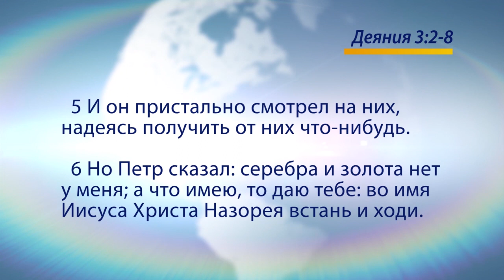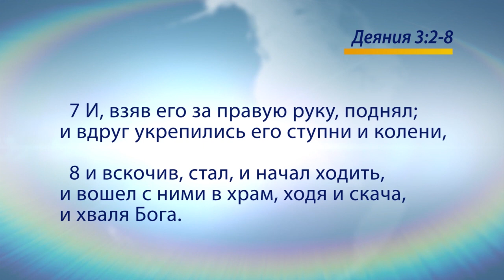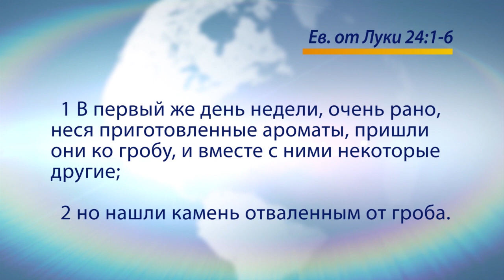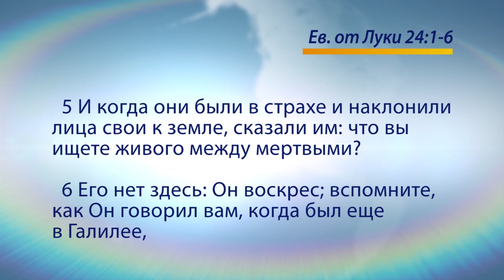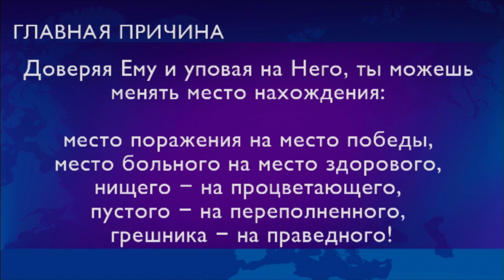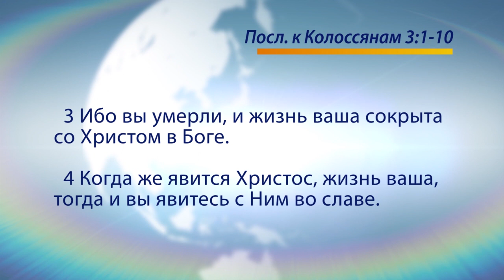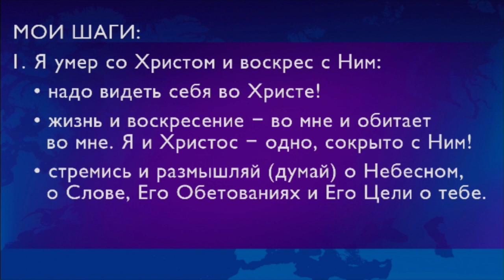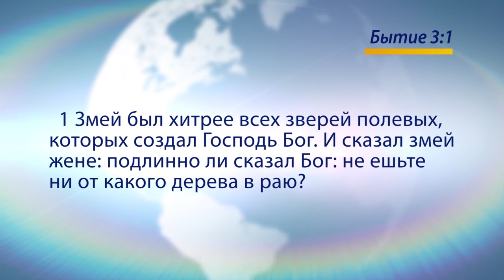НЕ ИЩИТЕ МЕНЯ ТАМ, Я ПЕРЕМЕСТИЛСЯ! «Голос Победы» (735)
Бог во всякое время дает победу во всем независимо от того, через что мы проходим. Бывает, что на определенном этапе мы проходим через шторм, трудности. Люди видят нас в этих обстоятельствах. Они уходят и возвращаются снова и снова. Но нас там уже не будет. Потому что Бог дает нам перемещение, развитие, прорыв. Это ошибка, когда мы ищем человека там, где мы видели его позавчера, потому что Бог его за это время переместил. Бог хочет перемещать нас выше, дальше и лучше.